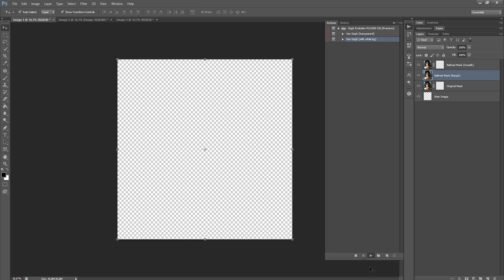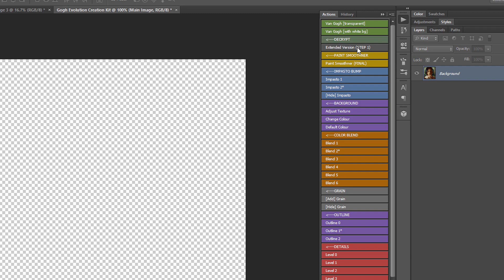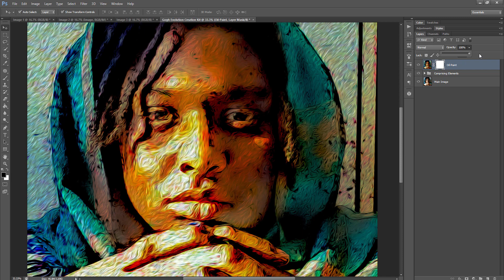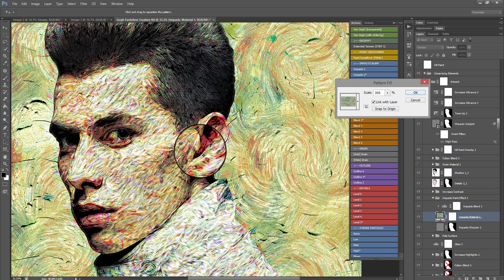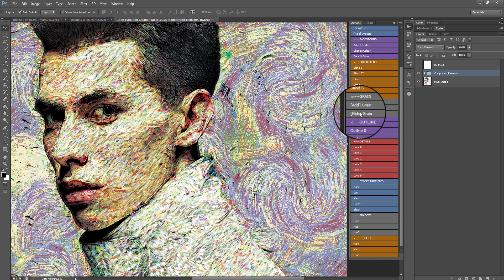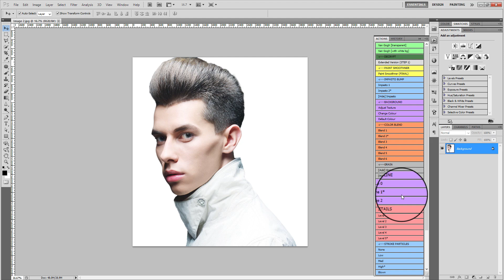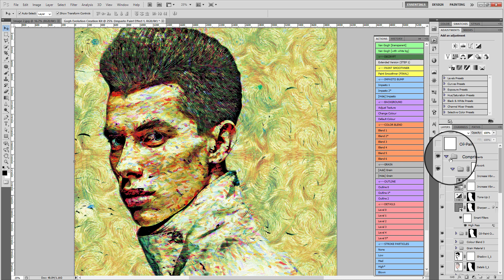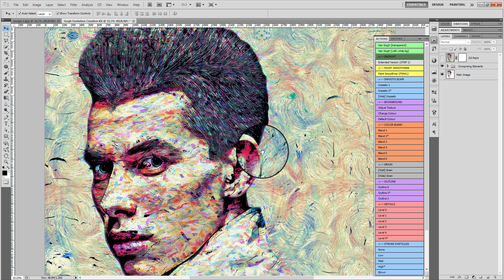Gogh Evolution Creation Kit [Tutorial]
Professionally generate Van Gogh renaissance art from any photo. You don’t need any knowledge of Adobe Illustrator or Photoshop to use this.

This action contains our Custom generated oil-paint effect and also contains Plugin version which uses Photoshop oil-paint plugin. That means whether your Photoshop has oil-paint or not, it does not matter – you will still be able to use this item.

AUTHOR INFO
    Package: Gogh Evolution Creation Kit
    Software: Adobe Photoshop CS5 and above
    Released Date: Jan. 9, 2018
    Author: Charles Brown
    Item(s): ATN, PAT, and ABR files
    Complexity: No skill is required – just 1 CLICK away.

    - Tested with several photos for best result
    - Works with both transparent (png) and photos with backgrounds (jpeg)
    - Renders professional result
    - Stands out among other similar tools
    - Several techniques were combined to make this possible
    - Incorporates MRCHARLESBROWN’s unique render methods